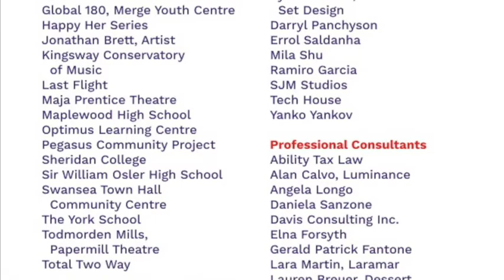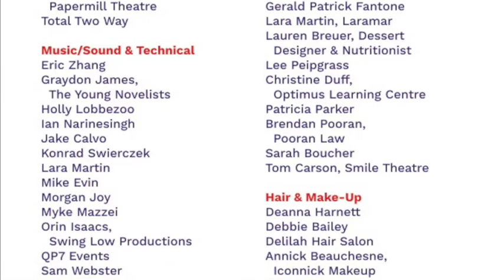DramaWay Celebrates 20 Years offering quality arts programming for All Abilities Across the GTA!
This is a short video that highlights DramaWay celebrating 20 years in offering quality accessible arts programming for individuals of All Abilities across the GTA! Started by Executive Director & Founder Danielle Strnad, back in 1999, DramaWay has grown from serving just 6 Participants to now over 350 on a weekly basis.

Big Shout out to Errol Saldalnha & Sam Webster for helping to compile this video.